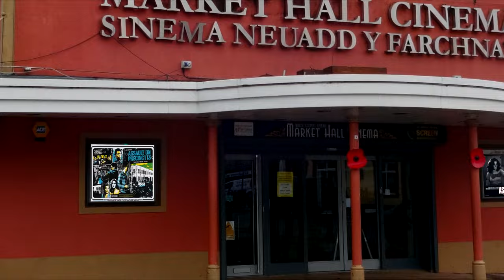Assault On Precinct 13 - Siege Mentality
One of the best films of the seventies. One of the best films I’ve ever seen. Watch and find out why. You know it makes sense.